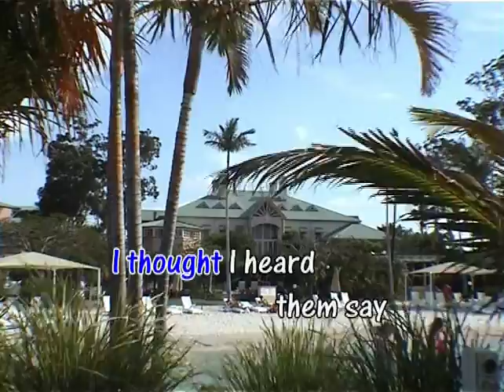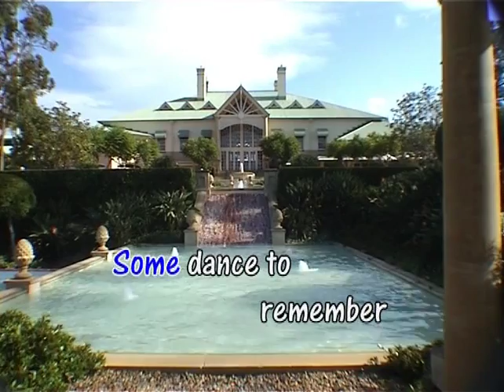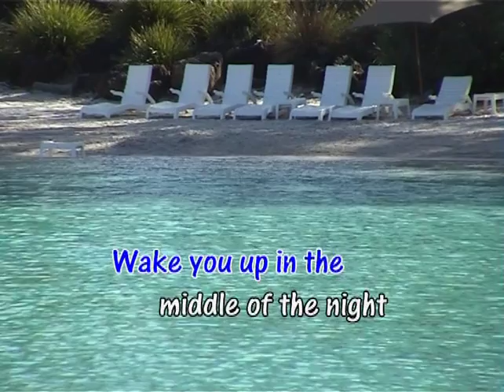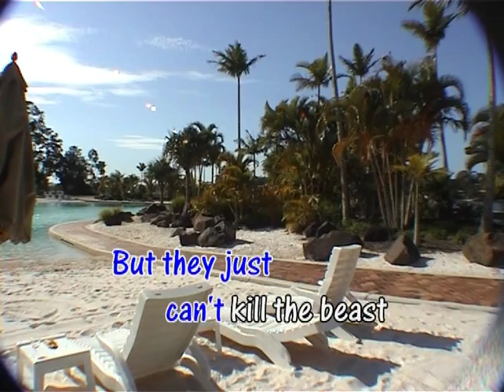Hotel California - The Eagles Karaoke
Karaoke version of Hotel California by The Eagles